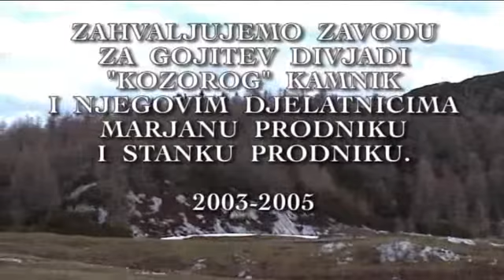Antun Džaja - Tetrijeb ruševac Slovenija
Antun Džaja vam predstavlja čudesnog tetrijeba ruševca